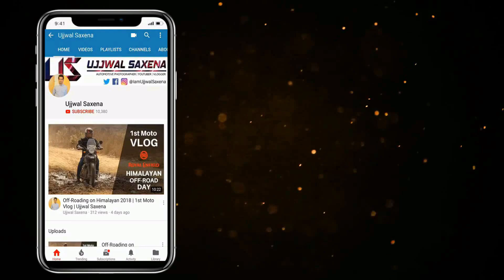2019 WagonR S (Smart) CNG | Prices | Colours | Variants | All Details Leaked | Ujjwal Saxena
Important Accessories for you Car :
1. HSRP Number Plate Frame
2. Car Perfume
3. Mobile Charger : Boat
4. Vacuum Cleaner : Flipkart
5. Microfiber Cloth
6. Safety Hammer + Seat Belt Cutter
7. Car Duster
8. Tyre Inflator
9. Door Edge Guard
10. Dash Cam
11. Cushion

Gears I use :
1. Camera
2. GoPro
3. Mic
4. Lens
5. Gorillapod
6. Camera Bag
7. Earphones